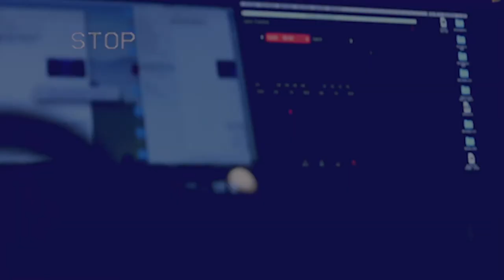The Breakdown. Es Tiempo De Construir!